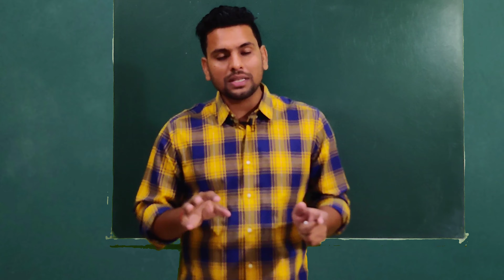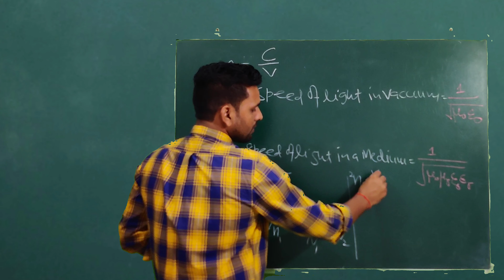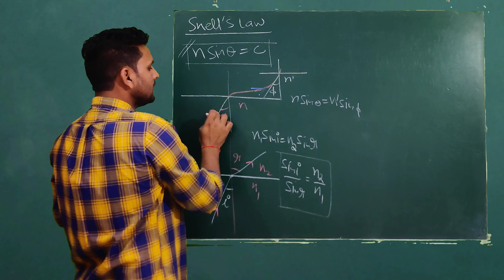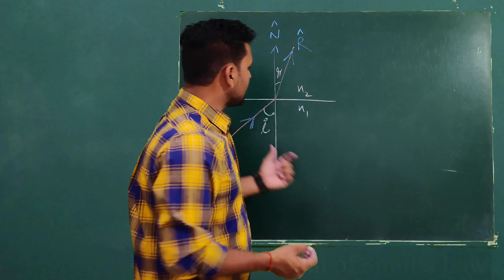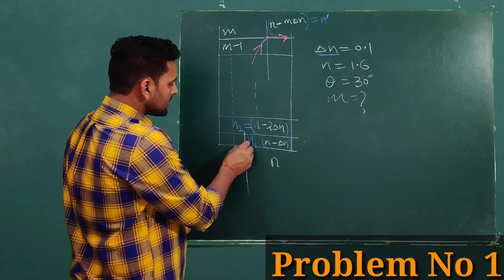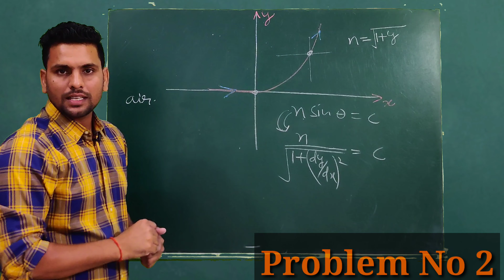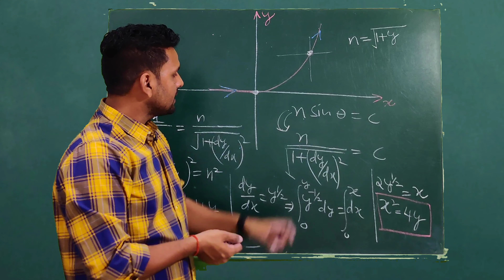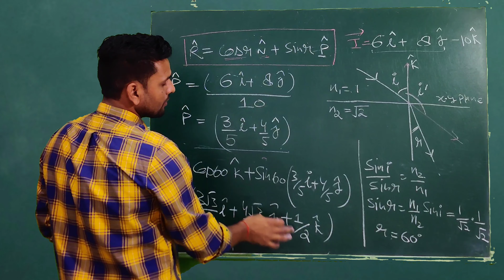How to solve | optics 3: top problems on snell's law | tips trick | jee | neet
This series will show you 90 videos for the next 90 days with short tips and tricks for how to solve important questions for JEE physics and NEET
Day 6, Video 6: optics 3 top problems in snell's law. Tips and tricks | important questions of optics in 20 seconds.